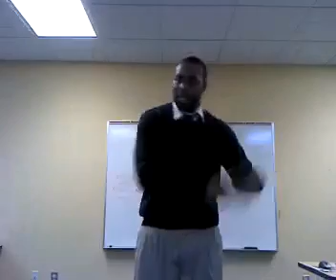Becoming a Kingdom Mogul Pt. 1.3gp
ACW key presenter Jesse Cole speaks about becoming a successful entrepreneur using your God given gifts and abilities while maintaining spiritual integrity.